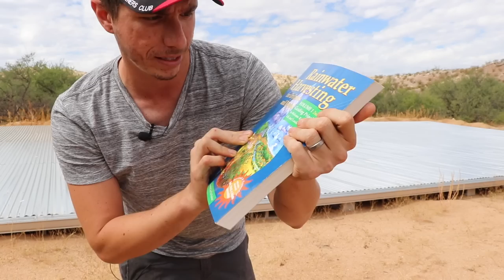Off Grid Rainwater Harvesting - Home Tour